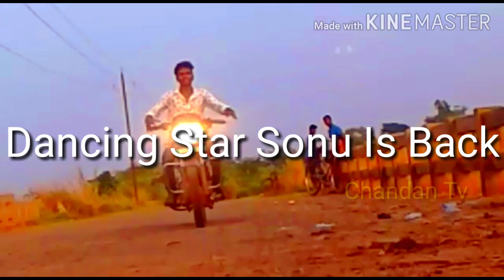RibanFita New Version Dance Song / lubun-Tubun / AAbhi / Odia Song / new Song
This is song Covered By the song Chandan And Sonu
Riban Fita New Version Dance Song

This is my WhatsApp no